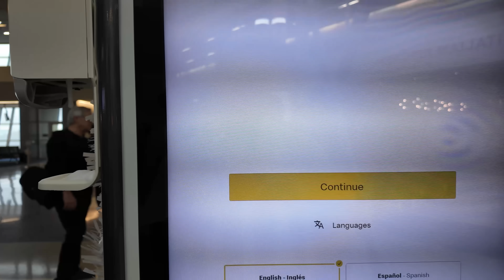OPTIC TEXAS FIRST BLACK OPS 6 LAN (VLOG)